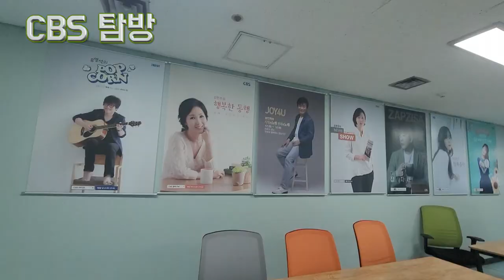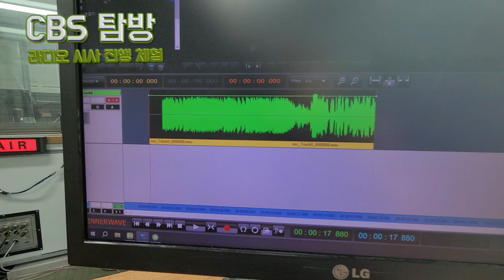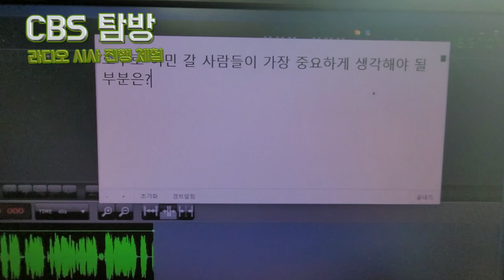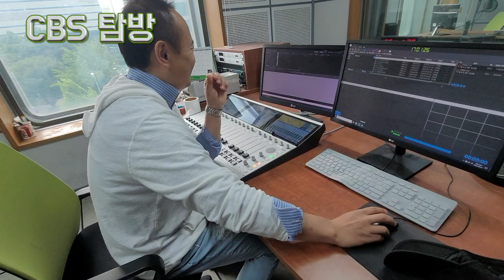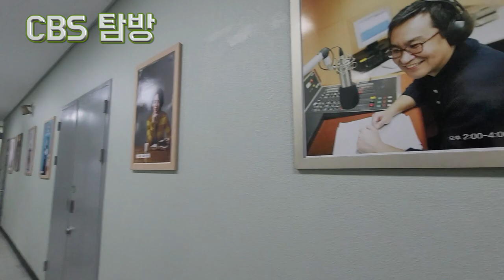방송국 탐방ㅣ라디오 진행 체험ㅣ호주에서 온 남자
KimPDGo(I with You~)
호주에서 후배가 왔다.
13년만의 재회.
호주에서 온 남자...
시드니 김실장은 형들을 만나 신나게 휴가의 마지막을 즐기고 있다.